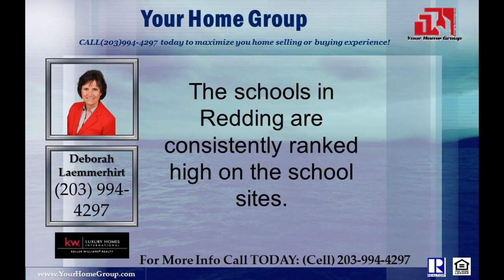Selling a Redding Property? Hire the #1 Luxury Listing Agent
Selling a Redding Property? As an agent whos an expert in the Redding Area, a certified member of an exclusive Luxury Cadre and a Global Property Specialist, I bring a wealth of knowledge and expertise about selling and buying real estate here.